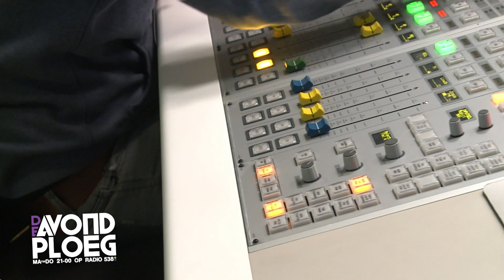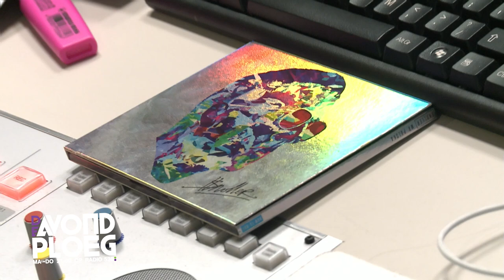De Avondploeg – Mr Polska experimenteert voor zijn nieuwe album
Hij was de lol van het muziek maken een beetje kwijt, maar nu heeft hij de depressieve tijd uitgezeten en is hij gewoon weer opnieuw begonnen! Een beetje experimenteren hier en daar en toen is zijn album ontstaan! Gaaf!